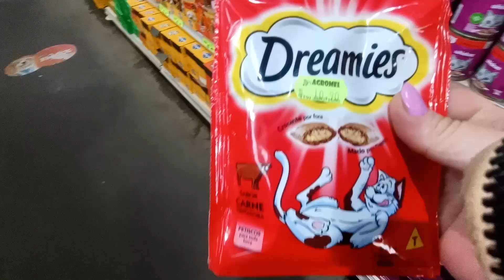MISTURINHA LIMPOU MUITO + ESSA ESCOVA É MUITO BOA + LIMPEZA NA ÁREA EXTERNA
Links dos itens da casa !
Amolador de facas -
Canal do whatsapp com achadinhos e promoções que compartilho com vocês.

➽ E se você quiser ficar mais pertinho .